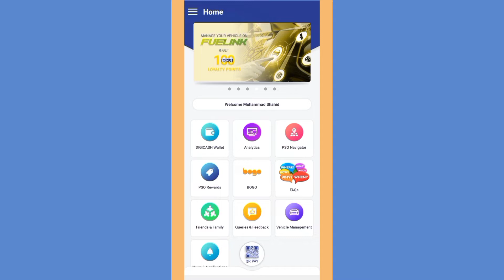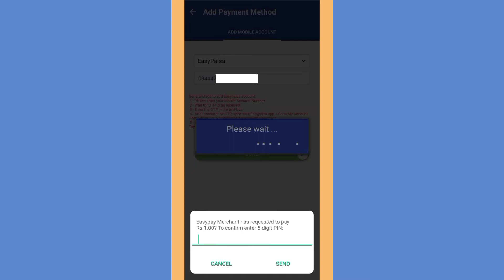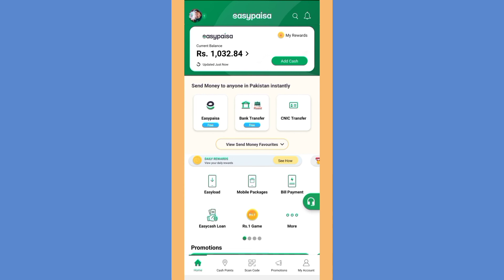How to Deposit FuelLink Account | EasyPaisa sy FuelLink Account main Fund Transfer karna Sikhain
PSO FuelLink fund Transfer karna Sikhain / Points
How to Registration PSO FuelLink | FuelLink Card Activation | Fuel Card Payment Method
MCB Bank sy FuelLink Account main Fund Transfer karna Sikhain